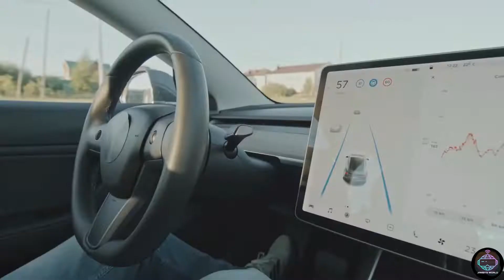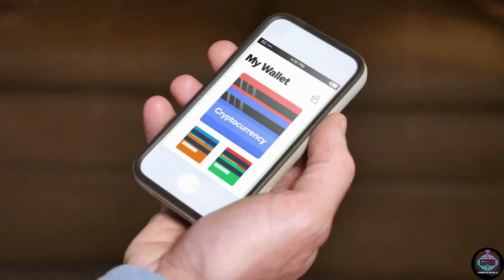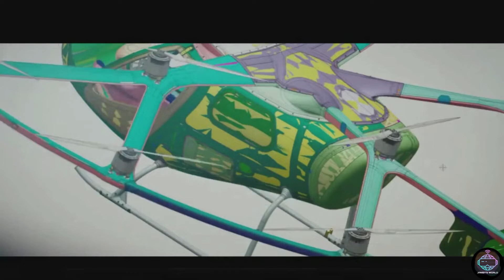Future Innovations that will change our lives forever! How will the future look like?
If you love Technology and Innovations, then this video is for you.
In this video we will explore the top 8 technologies that will innovate several industries and will change our life forever.

**Top 8 Technologies**
➜ 1. Emotional AI
➜ 2. Self-driving cars
➜ 3. 3D Printers
➜ 4. Hyper-fast mobility
➜ 5. Web 3.0 and Decentralization
➜ 6. The Metaverse
➜ 7. Air taxis
➜ 8. Robots of any kind

**Top 5 Metaverse Gears**
►US Links◄
➜ 1. Oculus Quest 2
➜ 2. Valve Index
➜ 3. HP Reverb G2
➜ 4. HTC Vive Pro 2
➜ 5. Pimax 8K
►EUROPE Links◄
➜ 2. Valve Index
➜ 5. Pimax 8K

**Credits**
• Meta Quest
• HTC VIVE
• Tesla
• AeroMobil
• Boston Dynamics
• Business Insider
• SpaceX Live
• Engineered Arts